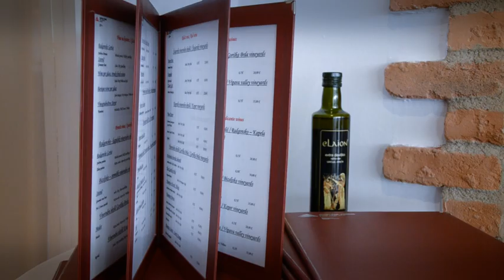Hotel UEFA Euro U-17 Slovenia 2012 - Austria Trend Hotel Ljubljana (eurou17.nzs.si)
Video: Andreja Potočnik